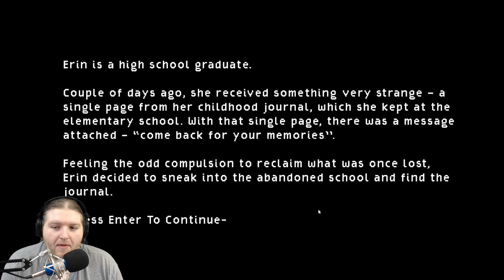Silenced: IT WASN'T ME, IT WAS KAREN!